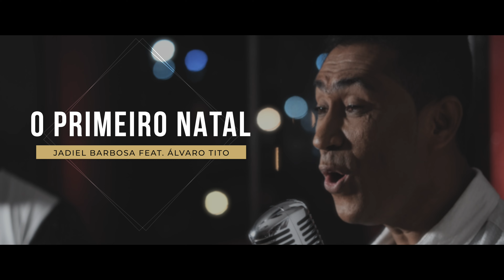O Primeiro Natal - Álvaro Tito feat. Jadiel Barbosa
O PRIMEIRO NATAL
(Álvaro Tito e Jadiel Barbosa)

Eis que um anjo anunciou o primeiro Natal
A certos pastores Ali em Belém
ouviram glórias a Deus de um coro celestial
paz na terra aos homens a quem Deus quer bem

Natal! Natal! Natal! Natal!
É vindo até nós o Rei divinal!
É vindo ao mundo o Rei divinal!

Foi a noite mais linda, de todas que se viu
Uma estrela no céu do oriente brilhou
Os Magos a seguiu até que a estrela parou
Em cima da casa que estava o salvador

Composição: John Stainer 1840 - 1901
Compositor adaptador: Jadiel Barbosa / Álvaro Tito

Faça o Pré-save, escolha sua plataforma Digital Preferida
Clique no Link Abaixo:

||| MEUS VÍDEOS |||

|| CONTATO/CONVITE ||

🎬  FICHA TÉCNICA

Música - O Primeiro Natal
Direção Musical - Jadiel Barbosa
Produtor Executivo: Baby Planet Digital
Arranjos - Maestro Marcelo Rocha
Mixagem e Masterização - Marcelo Rocha - Estúdio Judá
Edição e Finalização de Vídeo - Nalto Crócamo
Produção - SemeArt Music
Criação de arte: Balu Designer ( Sergião)- Franca-SP